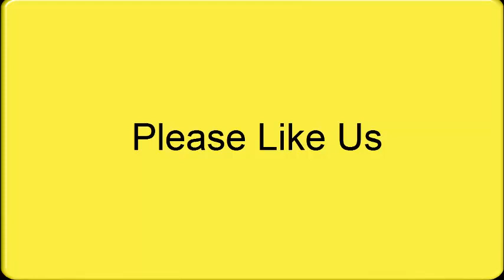भारत की सबसे खतरनाक स्पेशल फोर्सेज : Indian Most Dangerous Special Forces | Pakistani Reaction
Hi Fans! You Watching New Pakistani Reaction | भारत की सबसे खतरनाक स्पेशल फोर्सेज : Indian Most Dangerous Special Forces

Thanks:)

Tag;

How Pakistani React To , भारत की सबसे खतरनाक स्पेशल फोर्सेज : Indian Most Dangerous Special Forces
Pakistani Reaction,